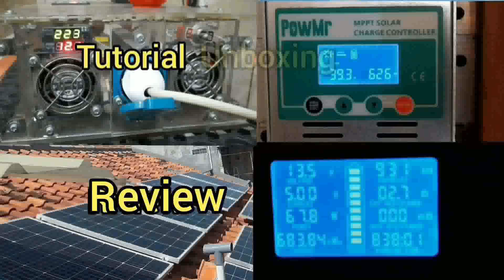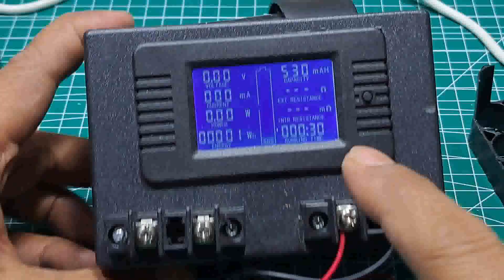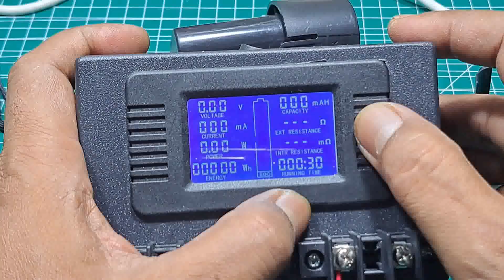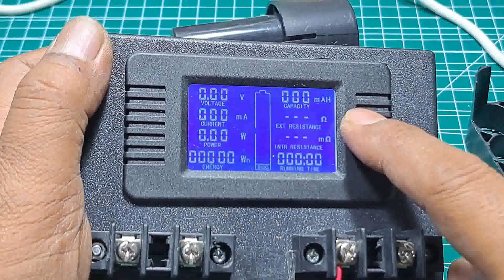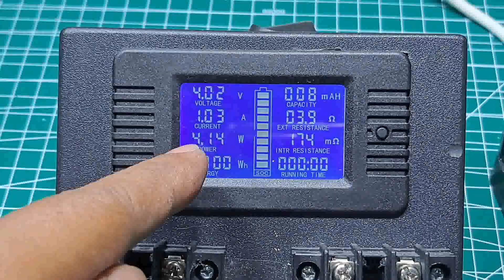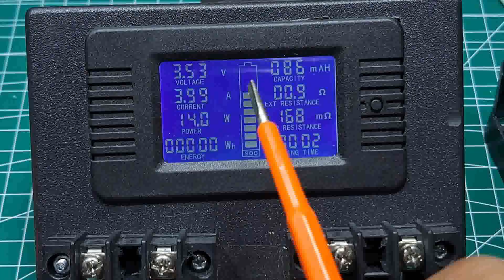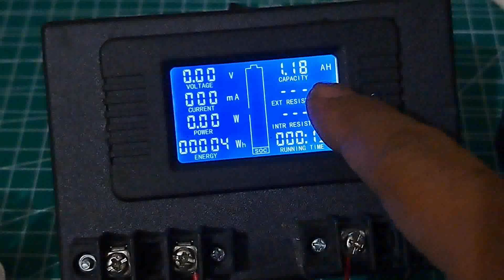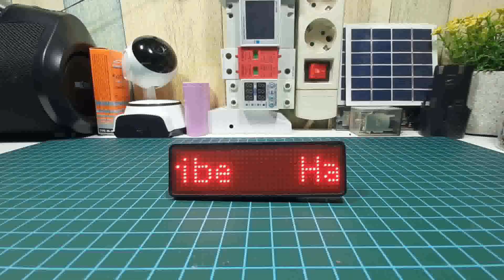CARA MUDAH CEK KAPASITAS BATERAI 18650 baterai lithium 3.7 volt - CEK MAH BATERAI 18650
Pada video kali ini saya share ke teman-teman semua CARA MUDAH CEK KAPASITAS BATERAI 18650, baterai lithium 3,7 volt BATERAI 18650
Banyak sekali yang belum tahu dan menanyakan bagaimana cara cek KAPASITAS  baterai 18650 secara sederhana dan mudah tanpa perlu alat khusus untuk cek baterai.

Semoga bermanfaat.